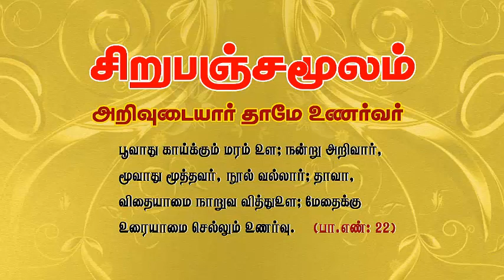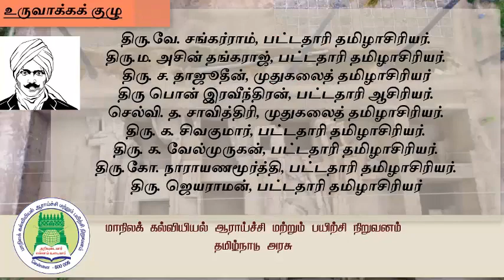9th tamil 2nd term qr code video on page 12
ஒன்பதாம் வகுப்பு தமிழ் இரண்டாம் பருவம் பக்கம் 12 இல் உள்ள க்யூ ஆர் கோடு qr code வீடியோ